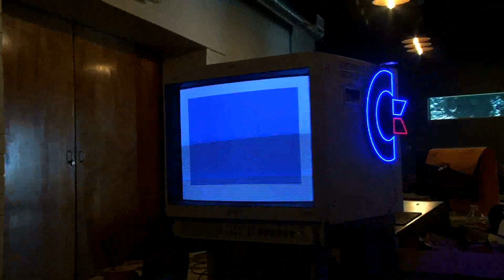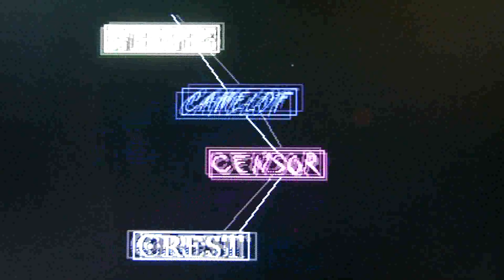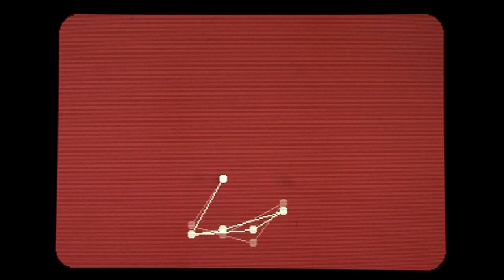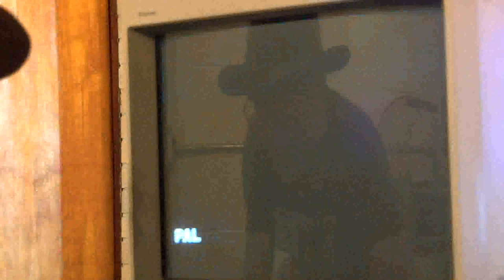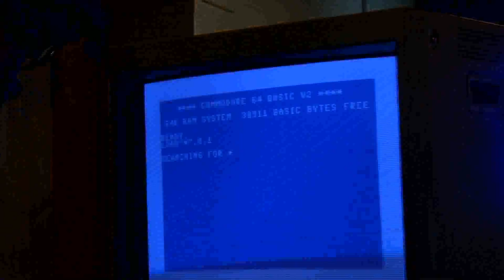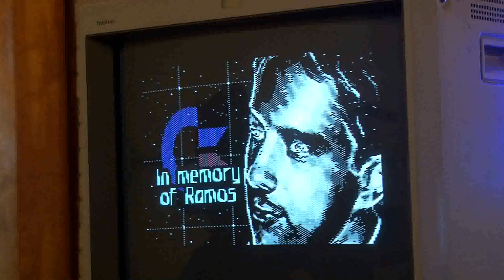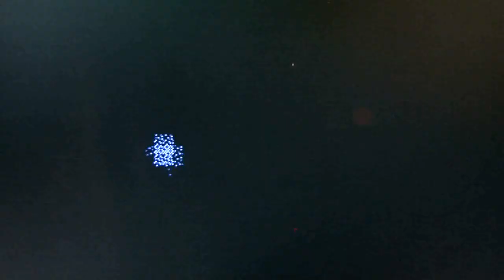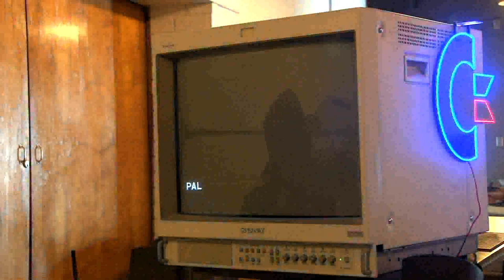Goedeken and C64 Demos -- CLASS 2022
Richard Goedeken of the Southern California Commodore & Amiga Network describes some of the latest demos for the Commodore 64 computer.  Filmed by Bernardo on June 25 at the Commodore Los Angeles Super Show in Burbank, California, USA.